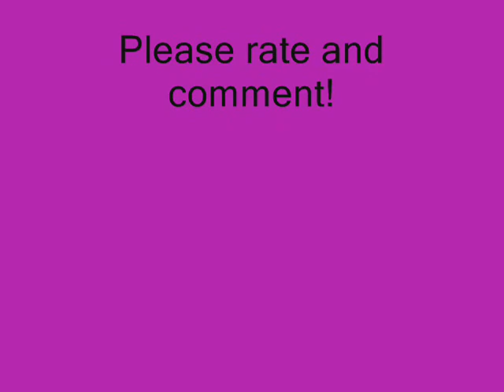Cresselia and Darkrai - Faster Than The Speed Of Night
*squeals* You ALL should remember this little video! After finally managing to get it from my thumb drive, I am now re-uploading it for you all to see again!!